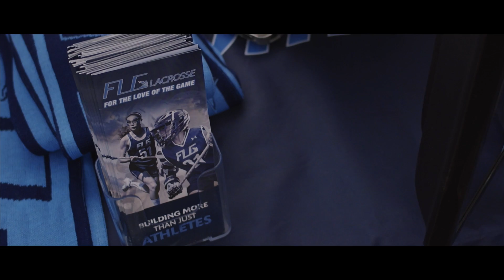FLG Boys Box Training PROMO HD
A unique 8-week winter training program for 3rd thru 12th grade boys and girls. Compete in box lacrosse drills and small area competitive games within an authentic roller hockey rink. Prepare to be drafted for a 4 team, 4 week league with an All-Star Game and Championship on the last day. This training program enhances player's skills through repetitions, FLG's partner passing variations, and usage of the creative curtain. Box Lacrosse Participants will learn how to use their teammates to generate offense and learn how to stop pick-play on defense by working on different concepts. Additionally, Box lacrosse teaches players to shoot to score.